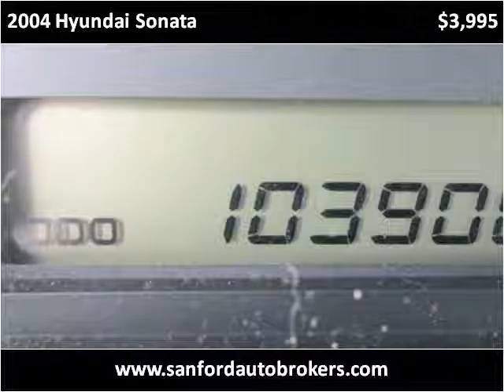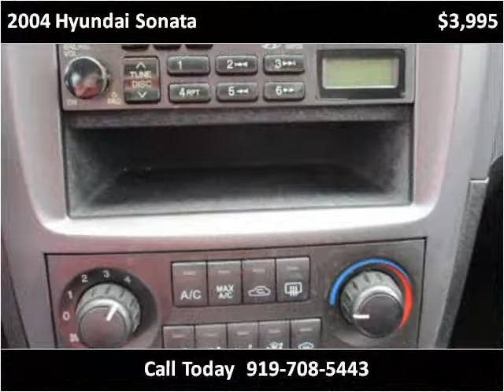2004 Hyundai Sonata Used Cars Sanford NC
This 2004 Hyundai Sonata is available from Sanford Auto Brokers.